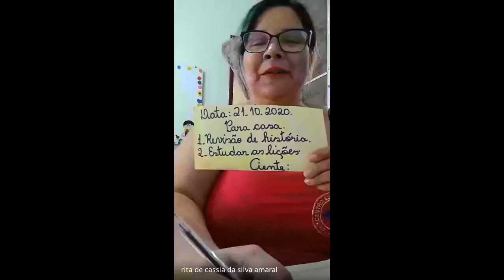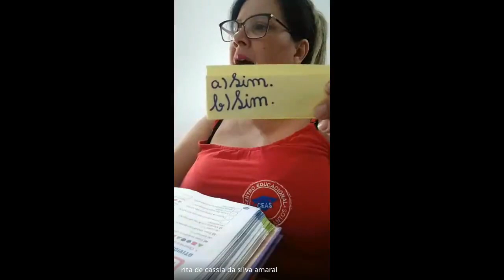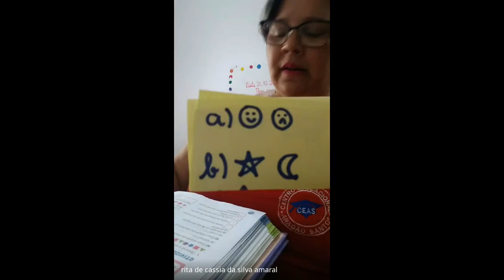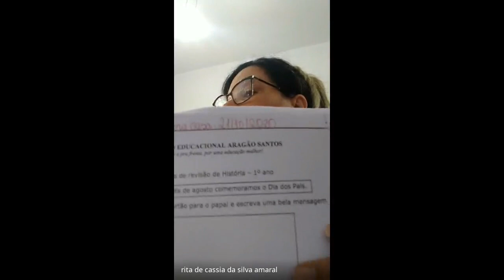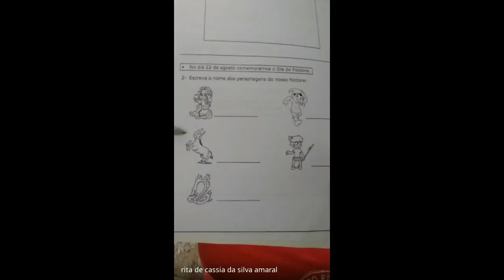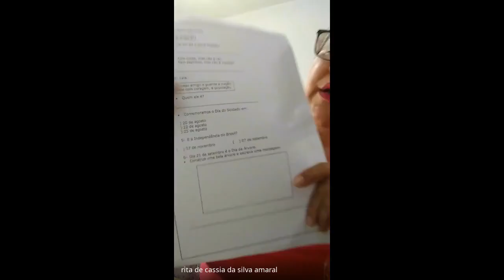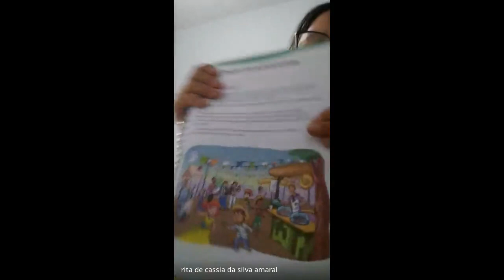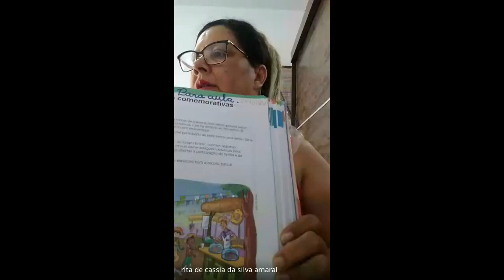1 ANO RITA 1